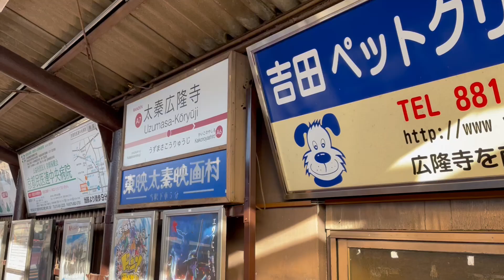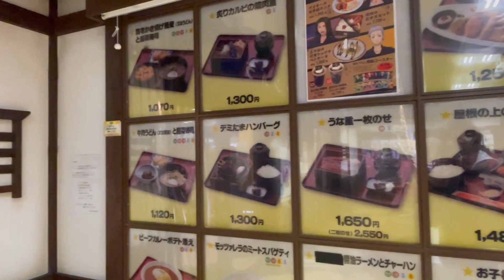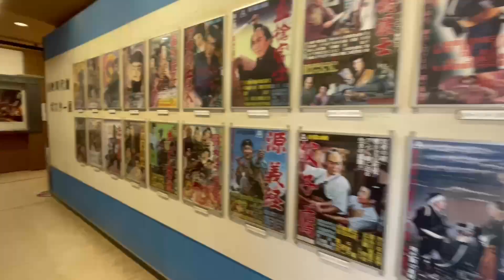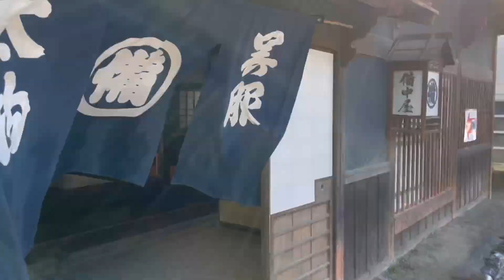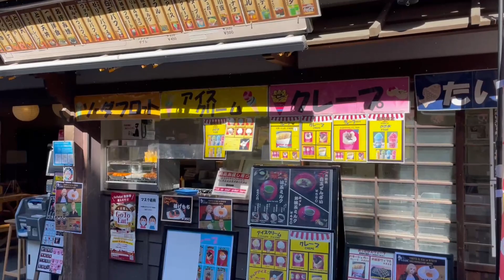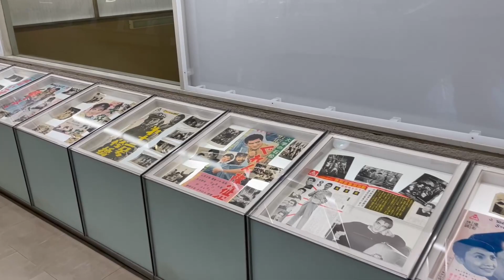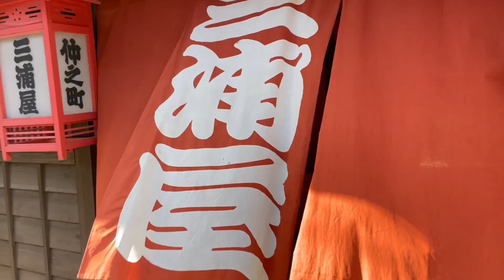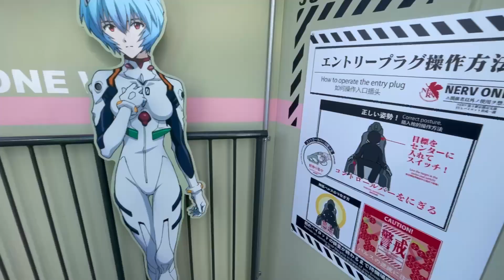2021年12月26日 東映太秦映画村へ30年ぶりの来村 弾丸九州京都紀行3日目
2021年12月26日に撮影しました

東映太秦映画村に行ってみました 30年ぶりの来村 です、ちょうど開村時間に到着、入り口はたくさんの人でごったがえしてました、入村券（¥2400）を購入しいざ行列に並ぶが、一向に入れず、入村までに約30分かかり、ようやく入ると、あらゆるところから仮面ライダーがお出迎え、昔は仮面ライダーなんて一体もなかった気がするが…まぁ、不確かな記憶をたどりながら、殺陣の実演を見学し、時代劇のセットの街並みを歩き、およそ2時間ちょいぐらいを楽しくまわりました！道路を挟んだ向こうには、アトラクション広場があり、そこにはエヴァンゲリオン京都基地と称する大きな物体があり、上にあがると操縦席が！こちらもなかなかおもしろかったです。

東映太秦映画村ホームページ

2021年12月25日大混雑の京都タワーのクリスマスナイト 階段で降りるレア体験！

2021年12月25日博多駅〜京都駅へ 移動記録 N700Aのぞみ 京都駅イルミネーションJR西日本どこでもきっぷ

2021年12月24日 上越妙高〜博多 移動記録 西日本どこでもきっぷ 九州行っちゃいます！

2021年12月24日 ハローキティ新幹線にやっと乗った！ 500系V2編成 山陽新幹線